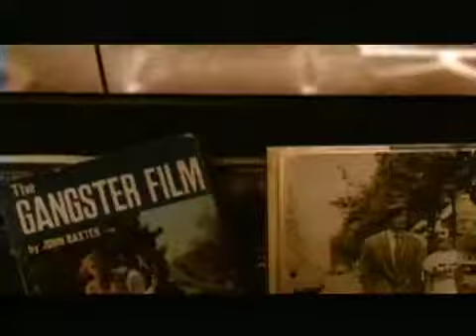MIFF Trailer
Film Festival Trailer  directed by Lynn-Maree Milburn